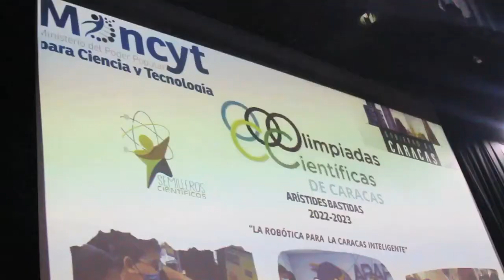102 escuelas del Distrito Capital participarán en la primera Olimpiada Científica Arístides Bastidas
Así lo informó Jackeline Pérez, secretaria de Educación del Gobierno del Distrito Capital, durante el anuncio oficial de la convocatoria a la primera Olimpiada Científica de Caracas Arístides Bastidas 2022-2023.

Por su parte, Albert Reverón,  director general de las Unidades Territoriales del Ministerio para Ciencia y Tecnología, informó que más de 400 docentes de las escuelas distritales se unirán a esta olimpiada para desarrollar los talentos y habilidades de la juventud venezolana.